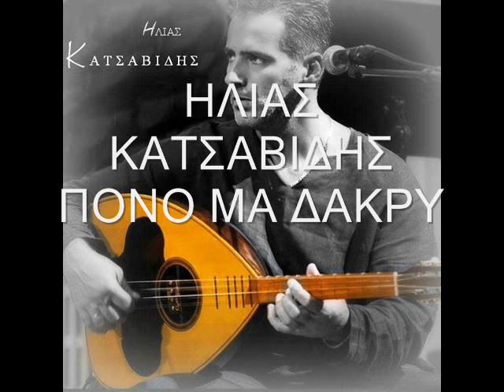ΗΛΙΑΣ ΚΑΤΣΑΒΙΔΙΣ ΠΟΝΟ ΜΑ ΔΑΚΡΥ